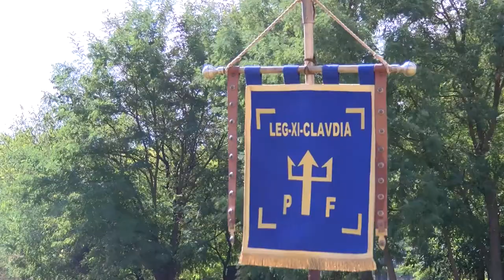Folklorna trapeza 447 HD (May 2018)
Folklore Table / Фолклорна трапеза 447 HD (май 2017) week TV show/седмично предаване TV Eurofolk

1. “Настроение” - ДЮФА "Българче" към ЦПЛР - Общински детски комплекс - гр. Велико Търново
2. “Седи Яна” - Ансамбъл за народни песни "Китка шарена" към НЧ "Просвета – 1935“ - с. Катунци, общ. Сандански
3. “Какво е чудо станало” - Група за автентичен фолклор към НЧ "Пробуда 1929" - с. Любенец, общ. Нова Загора
4. „Запояли две девойки“ – Стойка Костова и Цветанка Терзийска към НЧ "Просветен лъч - 1905" - гр. Сапарева баня
5. „Тракийска ръченица“– Група за народни танци „Китка“ - гр. Раковски
6. „Дупновръшкото“ - Танцов състав "Миланово" към НЧ "Пробуда - 1927" - с. Миланово, общ. Своге
7. „Ситно по Вършечки“ - Танцов състав "Миланово" към НЧ "Пробуда - 1927" - с. Миланово, общ. Своге
8. „Ситно шопско на пояс“ - Танцов състав "Миланово" към НЧ "Пробуда - 1927" - с. Миланово, общ. Своге
9. “Шарена гайда” - Танцов състав "Ябланска огърлица" към НЧ "Наука - 1901" - гр. Ябланица

1. “Nastroenie” - DYUFA "Balgarche" at TSPLR - Obshtinski detski kompleks - gr. Veliko Tarnovo, Bulgaria
2. “Sedi Yana” - Ensemble of folk songs "Kitka sharena" at NCH "Prosveta – 1935“ - s. Katuntsi, Bulgaria
3. “Kakvo e chudo stanalo” - Grupa za avtentichen folklor at NCH "Probuda 1929" - s. Lyubenets, Bulgaria
4. „Zapoyali dve devoyki“ – Stoyka Kostova and Tsvetanka Terziyska at NCH "Prosveten lach - 1905" - gr. Sapareva banya, Bulgaria
5. „Trakiyska rachenitsa“– Folk Dance Group „Kitka“ - gr. Rakovski, Bulgaria
6. „Dupnovrashkoto“ - Dance group "Milanovo" at NCH "Probuda - 1927" - s. Milanovo, Bulgaria
7. „Sitno po Varshechki“ - Dance group "Milanovo" at NCH "Probuda - 1927" - s. Milanovo, Bulgaria
8. „Sitno shopsko na poyas“ - Dance group "Milanovo" at NCH "Probuda - 1927" - s. Milanovo, Bulgaria
9. “Sharena gayda” - Dance group "Yablanska ogarlitsa" at NCH "Nauka - 1901" - gr. Yablanitsa, Bulgaria